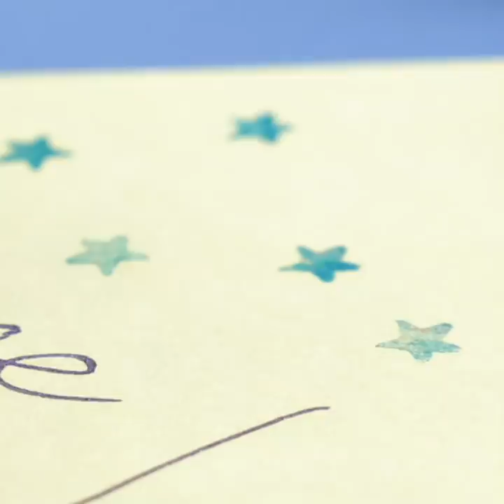24 COLORFUL DRAWING TRICKS THAT WILL AMAZE YOU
BRIGHT IDEAS FOR BORING DAYS

Everyone loves painting, and there are so many reasons for it. You can relax and unwind while painting, moreover, painting and drawing help to develop creativity and imagination.

Today, we brought you a lot of incredible tutorials with lots of fantastic art techniques for any level of proficiency. Color your day up even if it's gloomy outside.

TIMESTAMPS:

1:04 - Scratch painting
5:01 - DVD box life hack
6:46 - Marker hacks
8:27 - One stroke painting